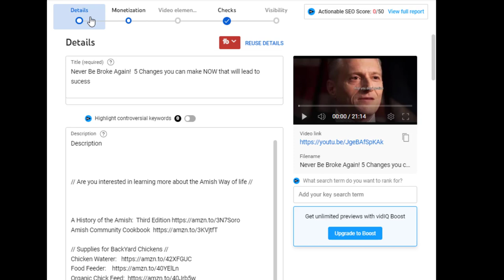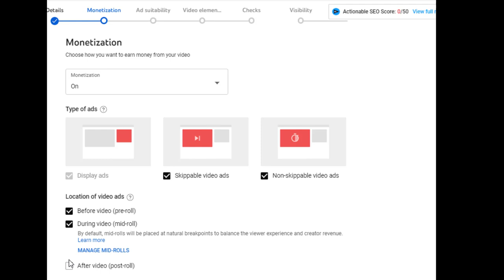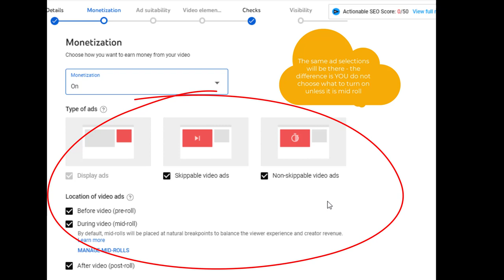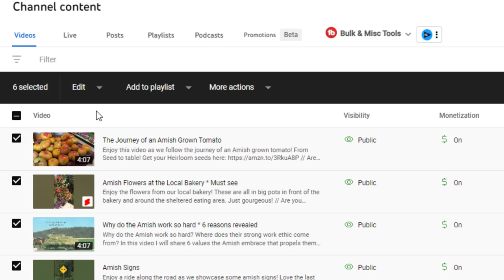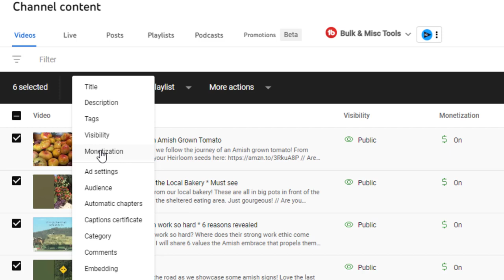Why YouTube Creators Must Take Note of the New Ad Revenue Policy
ouTube Creators need to know the new ad revenue policy changes coming out in November of 2023.  I will show you the policy we have now and then show you the changes.

//TOOLS I USE: 🔹 Keyword research (TubeBuddy) 🔹 Email Provider (Active Campaign) 🔹 Video Editing Tool: (Camtasia) 🔹 VIDIQ